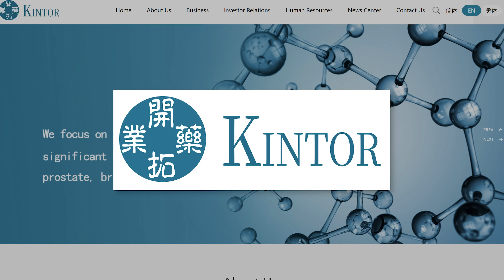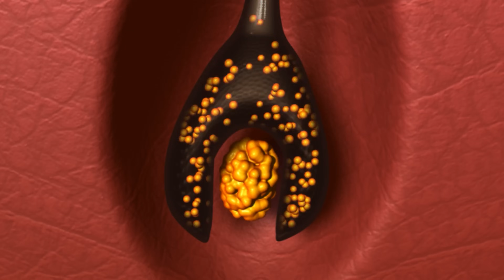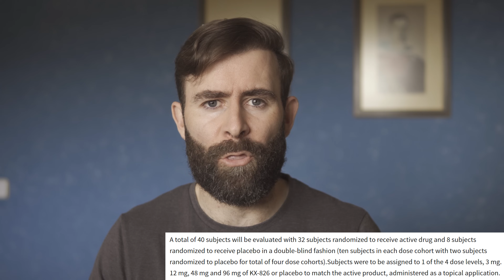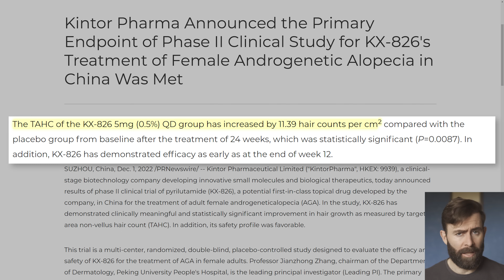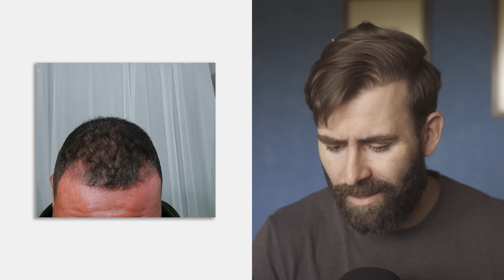Pirilutamida Puede Ser La Cura Para La Alopecia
Dentro de poco saldrá al mercado un nuevo fármaco para tratar la alopecia androgenética que podría revolucionar la forma en la que se trata esta afección.

𝗖𝗼𝗻𝘁𝗲𝗻𝗶𝗱𝗼
0:00​​​​​​​ - Intro
0:27 - ¿De qué se trata?
1:05 - ¿Por qué es tan interesante?
3:45 - Qué dice la ciencia
6:26 - Dosis óptima
7:22 - Caso Real
9:02 - Lo que debes saber